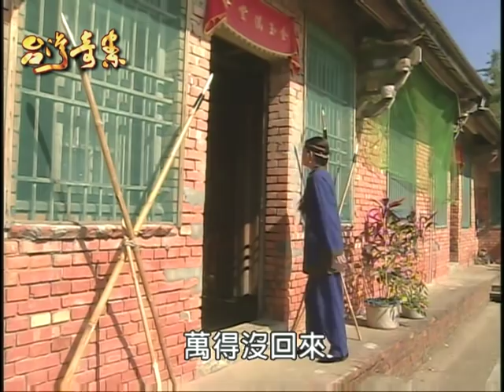台灣奇案 EP134｜宜蘭過嶺-踏起金輦(上)